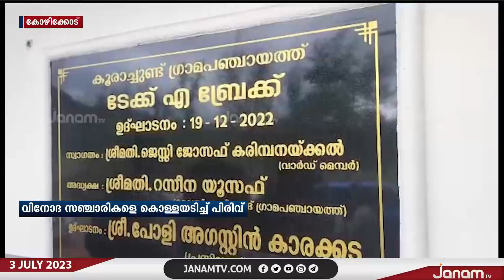വിനോദസഞ്ചാരികളെ കൊള്ളയടിച്ച് കൂരാച്ചുണ്ട് പഞ്ചായത്ത്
NEWS ANCHOR : VISHNUSARMA